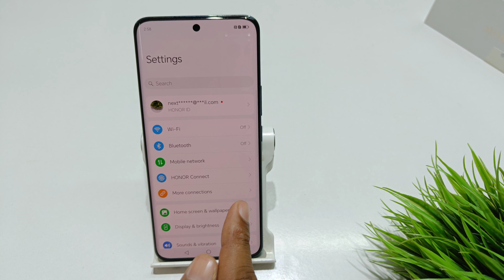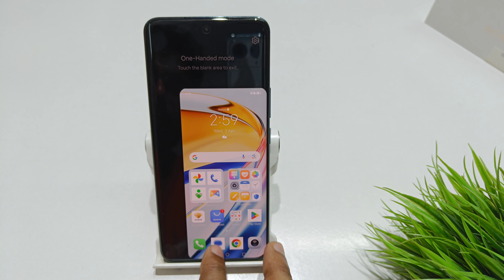how to fix one hand mode problem in honor x9 5g | honor x9b 5g me one hand mode kaise use kare